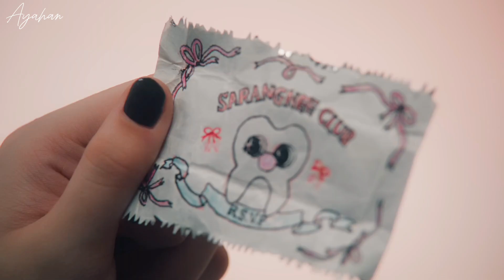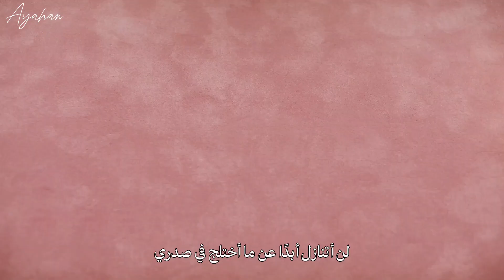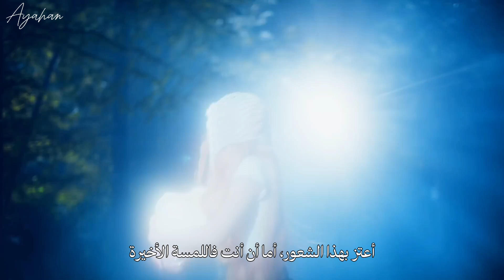[MV] ILLIT– "cherish (My Love)" Arabic sub | عودة ايليت الإدمانية "أعتز بحبي" مترجمة للعربية